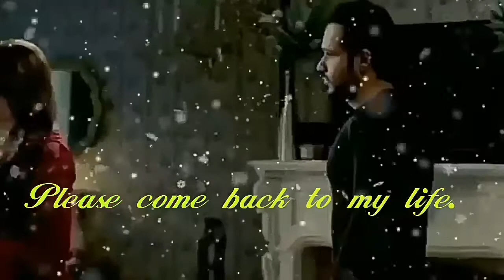WhatsApp status raaj Aakhe tere sab sad songs raaj reboot.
30 second whatsapp status video song by hasi ban gaye. best 30 second whatsapp status. 30 second whatsapp status sad love. 30 second video,If u really missing someone special then put it on your whatsapp status.
WhatsApp status Ye mausam ki barish.
Tujhe hi to dhudhye
Yeh hai Aashiqui  full episode video. Love